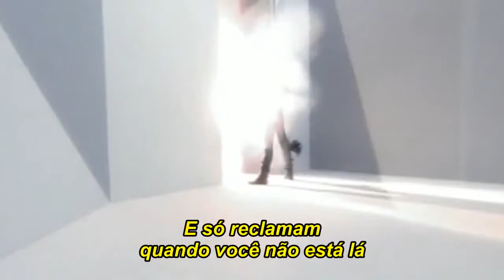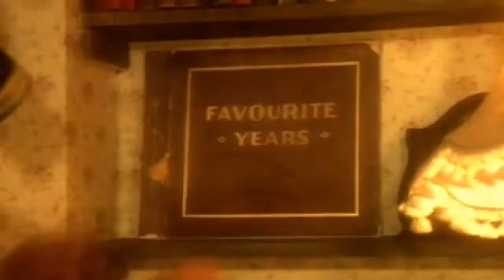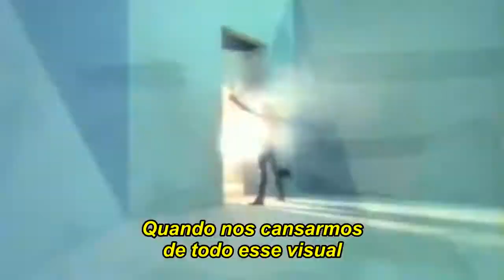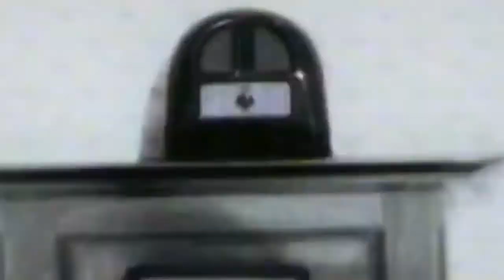Queen - Radio Ga Ga (1984)